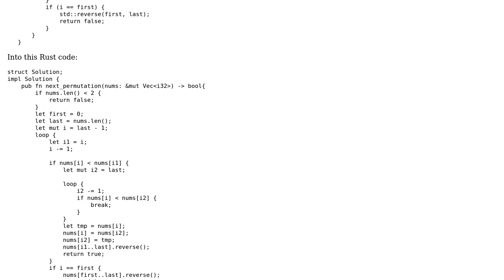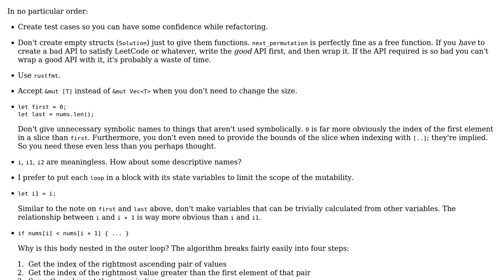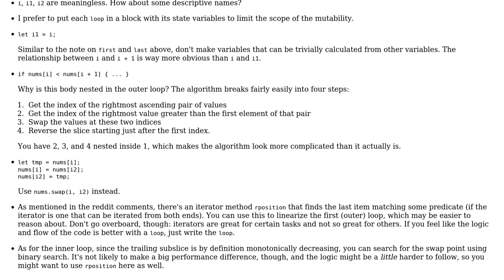Code Review: Rust implementation of next-permutation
With thanks & praise to God, and with thanks to the many people who have made this project possible! | Content (except music & images) licensed under CC BY-SA | Music | Images & others | With thanks to user trentcl user Toby Speight user prehistoricpenguin and the Stack Exchange Network Trademarks are property of their respective owners. You are responsible for your own actions.